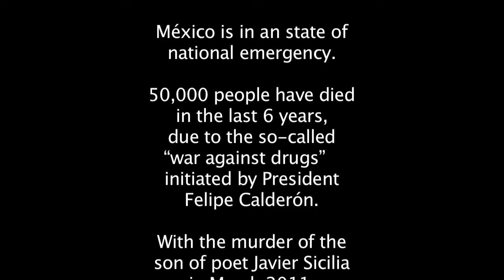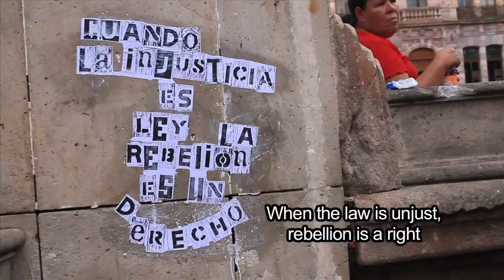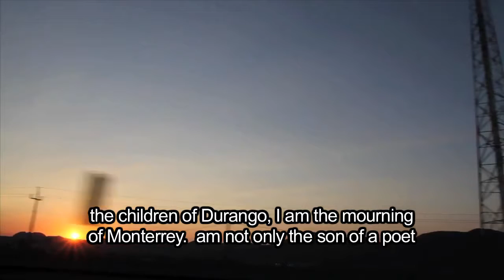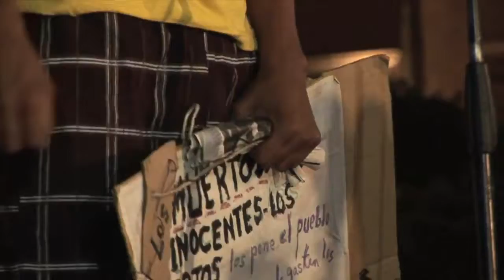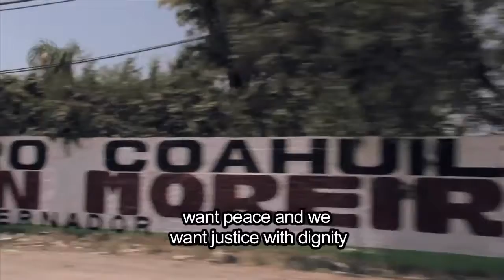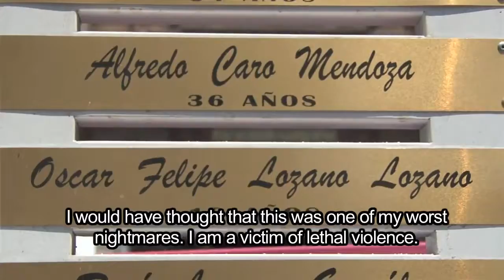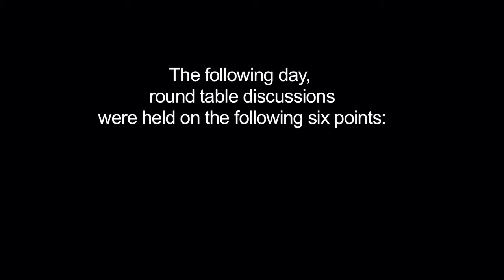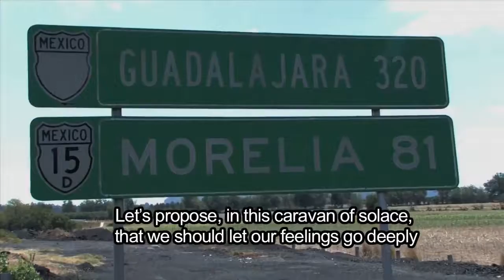The Caravan of Solace Mexicos movement for Peace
Mexico is in an state of National Emergency 50000 people have died due to the so-called war against drugs initiated by President Felipe Calderón With the murder of son of poet Javier.

On  12, where the wall between Mexico and the U.S. meets the Pacific Ocean, acclaimed Mexican poet Javier Sicilia and busloads of people who are fed up with the drug war launched the.

Javier Sicilia, Movement for Peace with Justice and Dignity (MPJD) Announcement of US/Mexico Caravan for Peace with Justice and Dignity Caravan to stop drug war. Reconrded , 18th, 2017.